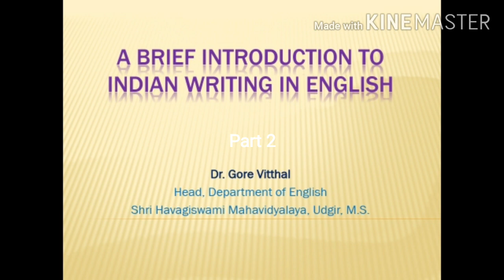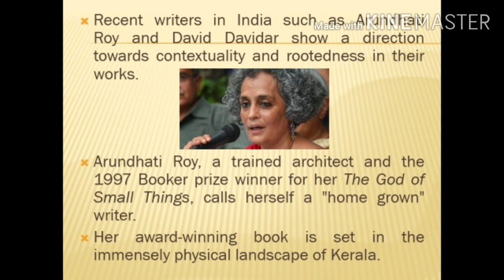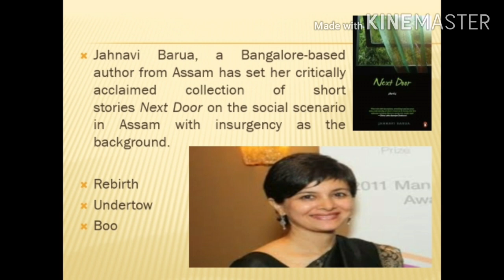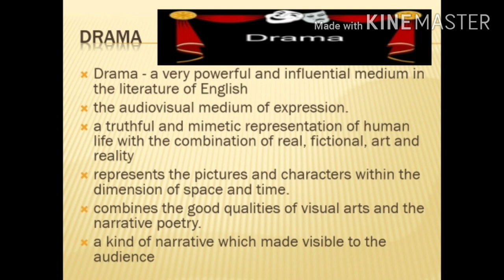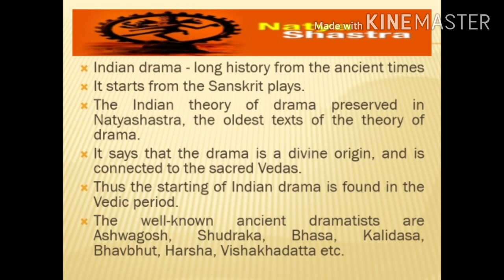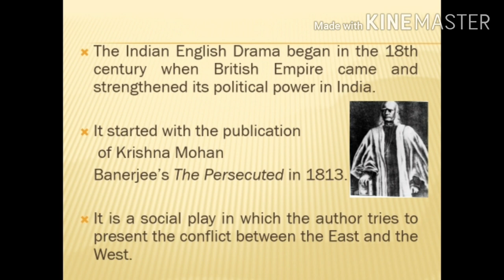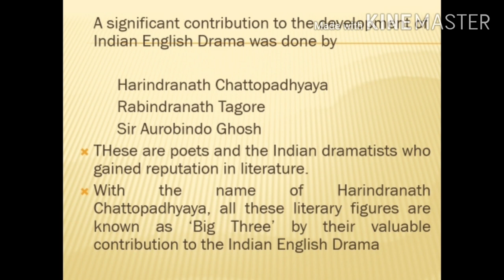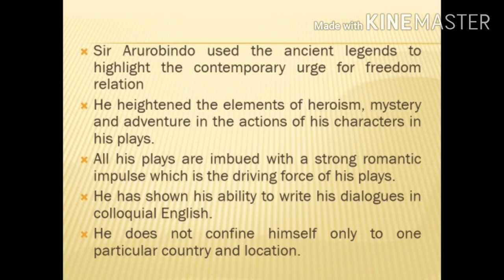History of Indian Writing in English Part 2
Indian Writing in English,  history of Indian English